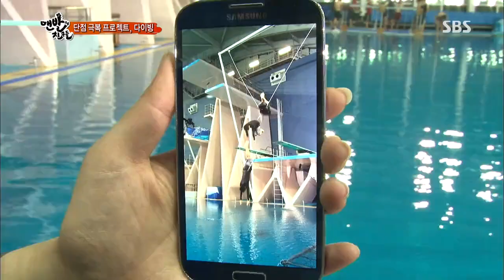맨발의 친구들(김병만,은지원,택연,이준) 20130707 #1(8)